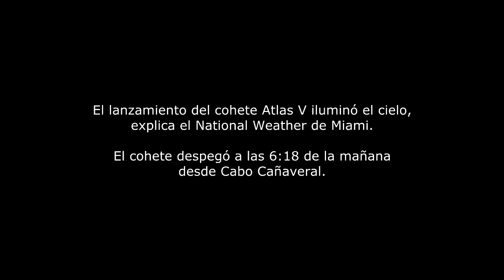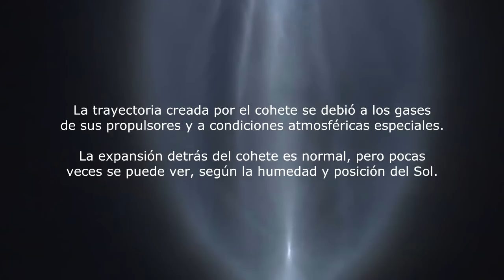¿Extraña luz en el cielo de Miami? Lanzamiento del cohete Atlas V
Residentes del sur de Florida reportaron, y grabaron, lo que parecía una extraña luz en el cielo. La explicación es el lanzamiento del cohete Atlas V, desde Cabo Cañaveral. Se iluminaron los gases y la llama que escapan del cohete, debido a las condiciones climáticas y a la posición del Sol, a las 6:18 horas del 2 de septiembre de 2015. Se convirtió en un espectáculo luminoso creado por el hombre y la naturaleza.